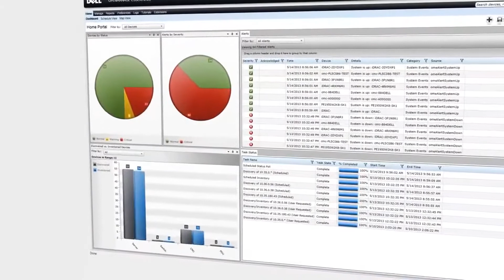Dell PowerEdge T630 Tower Server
Drive a wide range of demanding workloads with a flexible server offering peak 2-socket performance and huge internal storage capacity.